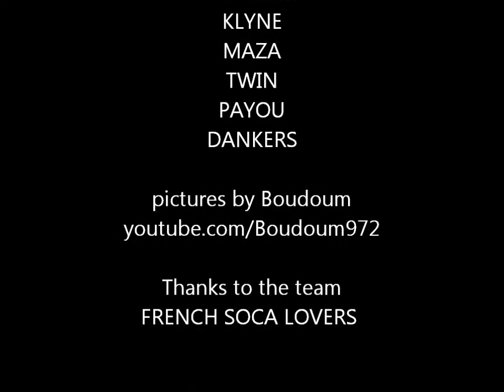Ballin Martinique Festival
Music, ball & water avec: Ricky T from St Lucia, Jahyanaï King & Bamby from Gayana. Dj: Dankers, Payou, D Dream, Maza, Klyne & Twin.